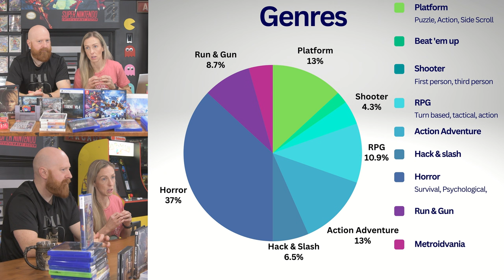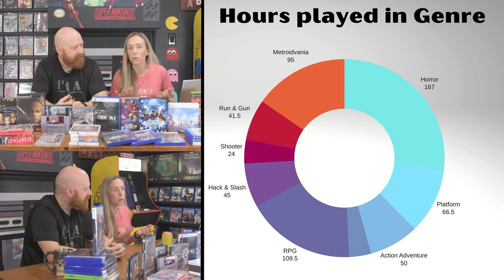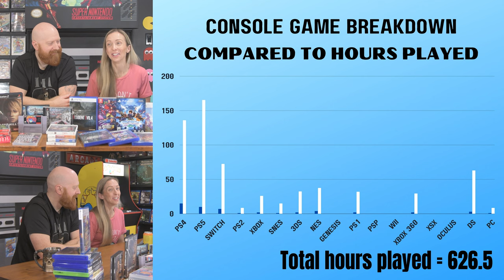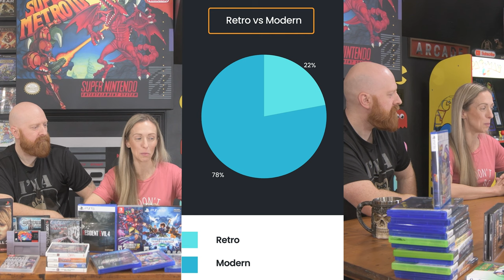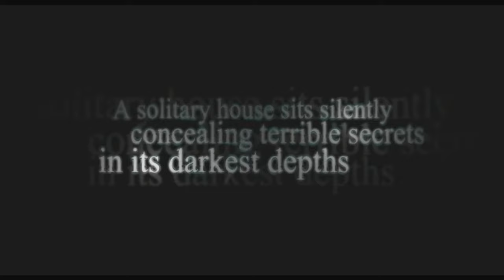An Entire YEAR of gaming analyzed 2023 - Jenn's Video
🎮 *An Entire YEAR of gaming analyzed 2023: Unveiling Victories and Challenges! 🚀* Jenn's Video

Join me on an epic gaming odyssey as I conquer a diverse array of both new and classic titles in 2023! From the adrenaline-pumping adventures of cutting-edge releases to the nostalgic embrace of timeless favorites, this year has been a rollercoaster of virtual triumphs.

🌟 *Games Featured:*
- Co-op classics, single player RPG's, something scary, something frustrating and everything in between!!!

📊 *Analytics Snapshot:*
- Total Games Completed: We will find out!
- New Releases Conquered: We will find out!
- Classics Rediscovered: We will find out!
- Total Gameplay Hours: We will find out!

🔥 *Highlights:*
Worst games!
Best games!
Biggest surprise!

👾 *Community Interaction:*
Your support means the world as we continue this journey together.

Embark on this gaming odyssey with me – the pixels, the victories, and the defeats. Let's make 2023 a year to remember in the gaming world! 🚀

0:00     - An "F" amount of games
0:18     - My year in gaming analyzed
0:45     - Action Adventure Genre
1:31     - Beat 'Em ups
1:50     - Hack & Slash
2:41     - Horror Games
4:55     - Metroidvania
6:28     - Platformers
7:12     - RPG's
8:18     - Shooters
9:05     - Run & Gun
9:44     - All the Analytics!
15:11   -Best & worst played in 2023
20:12   -Surprise Stand out game of 2023
21:18  - Wrapping up/how should I play the rest of the FF games?